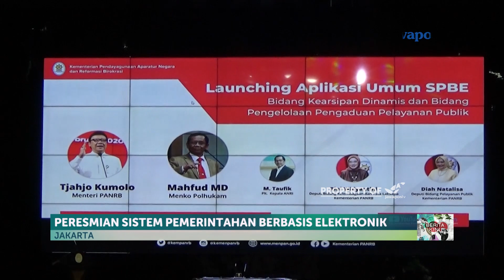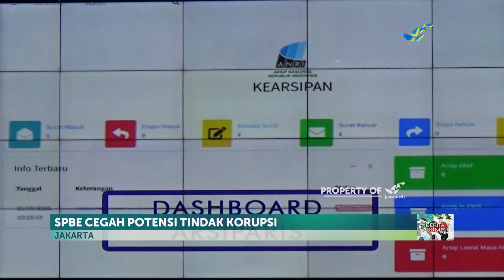Peresmian Sistem Pengarsip Digital Pemerintahan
Pemerintah siap menyambut pemerintahan berbasis digital  dengan aplikasi umum sistem pemerintahan berbasis elektronik atau SPBE. Aplikasi umum tersebut ialah sistem informasi kearsipan dinamis terintegrasi atau Srikandi, dan sistem pengelolaan pengaduan pelayanan publik nasional, layanan aspirasi dan pengaduan online rakyat atau SP4N-LAPOR.